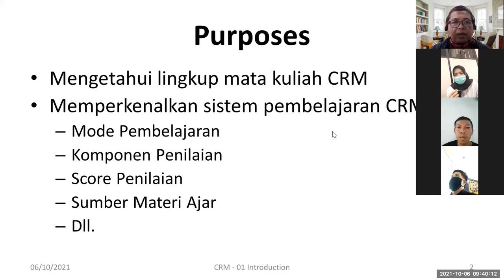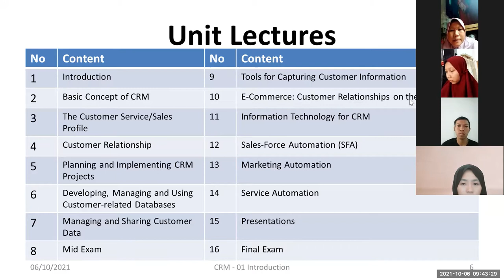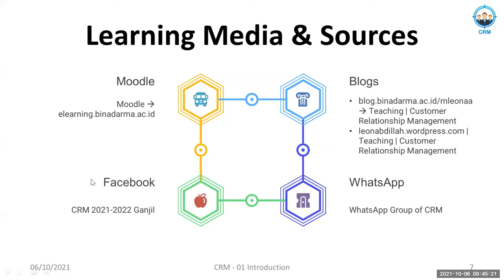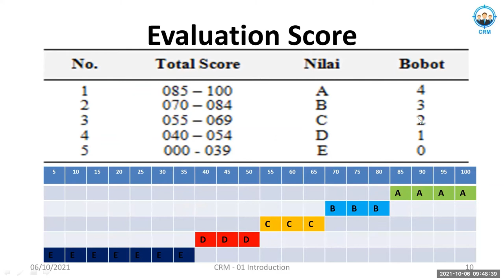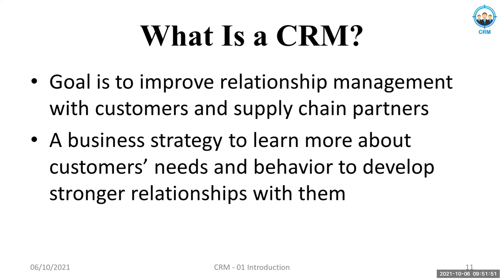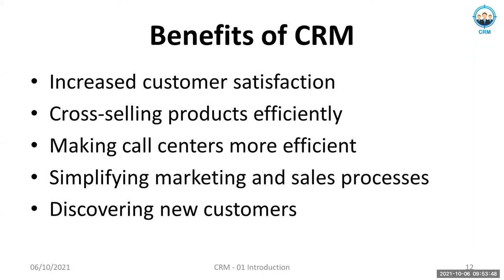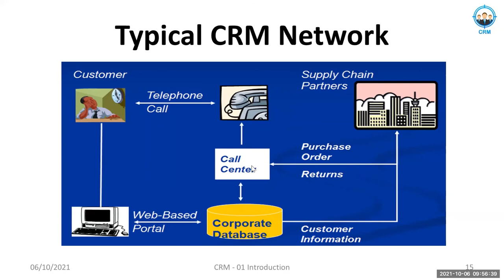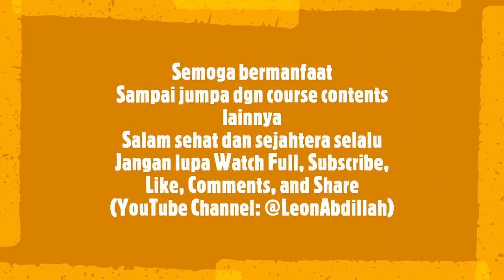Customer Relationship Management (CRM) Introduction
Customer Relationship Management (CRM)  Introduction, CRM, Customer, Customer Relationship, Management, IS, Information Systems, IT, Information Technology